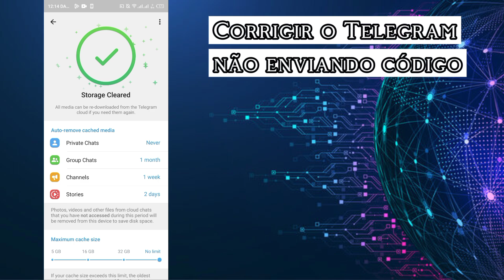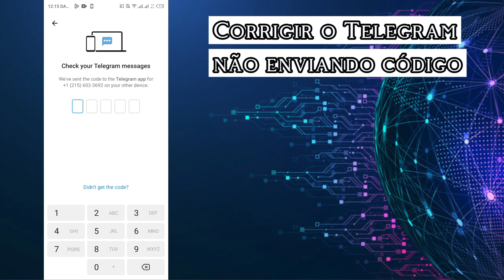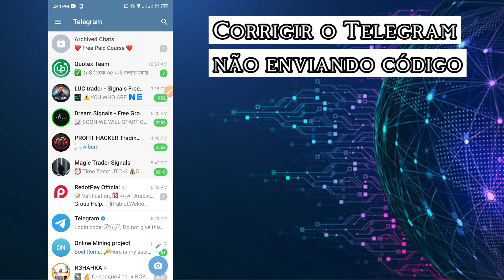Telegram não está enviando o código? Como corrigir | Problema com o código do Telegram resolvido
Bem-vindo ao SmartPhone Solutions! Neste vídeo, vamos mostrar como corrigir o problema quando o Telegram não envia o código. Se você está tendo dificuldades para receber o código necessário para entrar no Telegram, este vídeo oferece soluções passo a passo para resolver o problema rapidamente. Cobrimos as causas comuns desse problema e oferecemos dicas úteis para garantir que sua conta do Telegram funcione sem problemas.